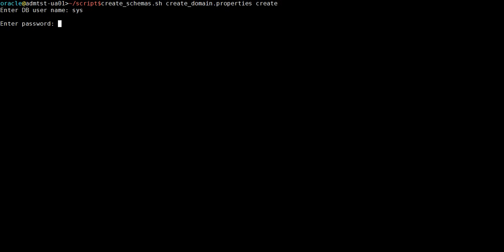Automating WebLogic Server Domain creation. Part 1 — Data Base preparation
Part 1. Data Base preparation

The video below shows the schemas creation process.
The result of the script work is a set of created and configured schemas for particular domain feature set.